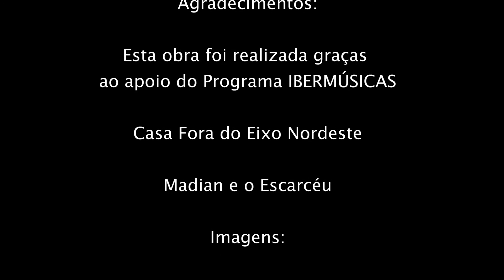Residências Artísticas - Madian e o Escarcéu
Madian e o Escarcéu - Etapa Nordeste